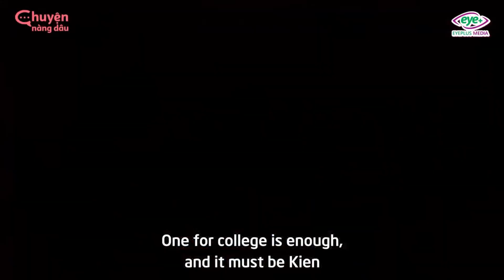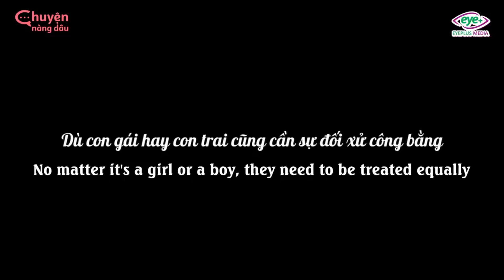New Lifetime Movies 2022| Dad Heards Stepmother Sells Daughter To Pay Debt, Ends Of Life Thrown